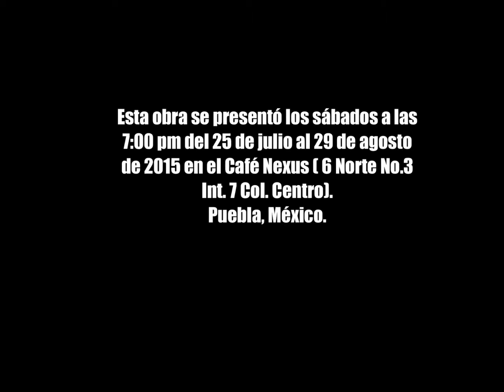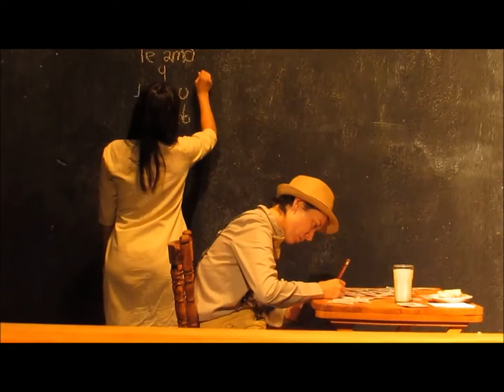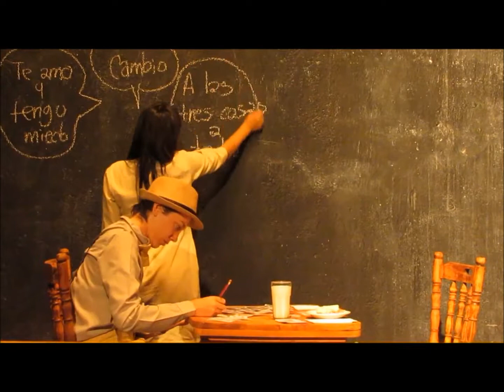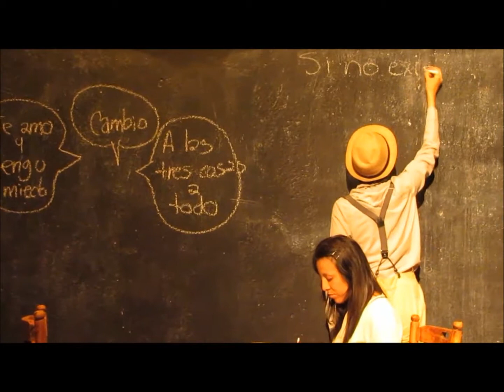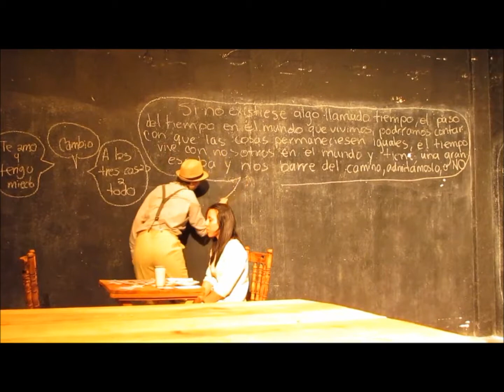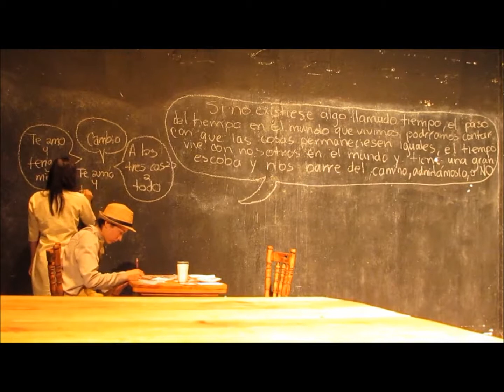Proyecto No puedo imaginar el mañana, fragmento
Fragmento de trabajo escénico: "No puedo imaginar el mañana"
Dirección: Daniel Hilario Camacho